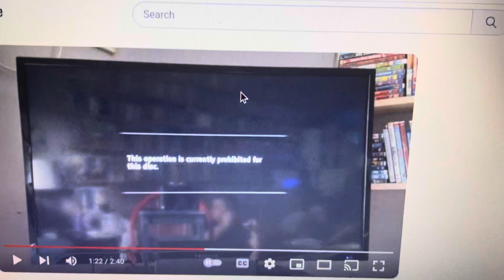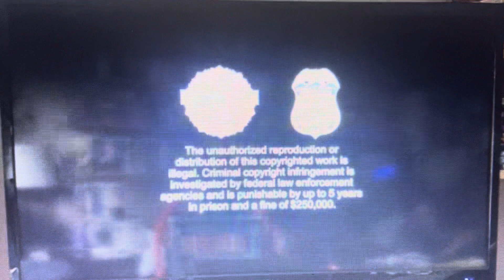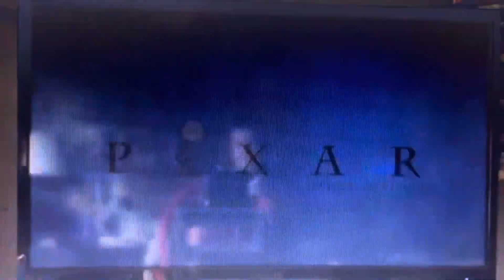What if Finding Dory Had The THX Logo?